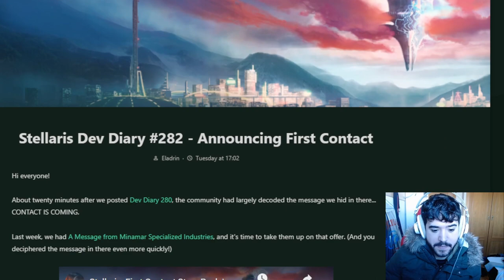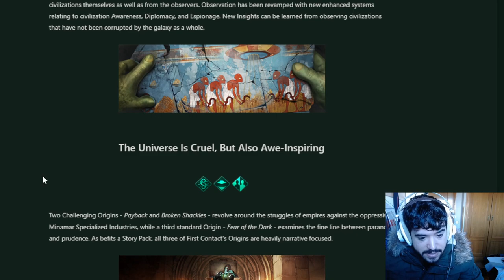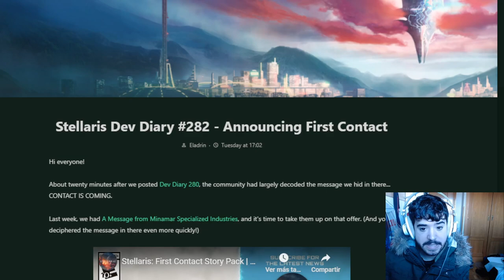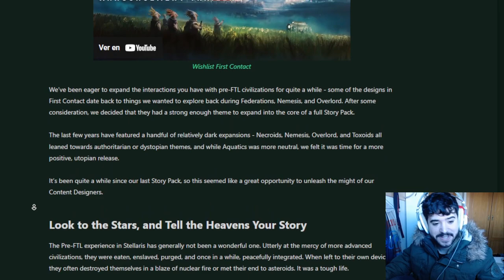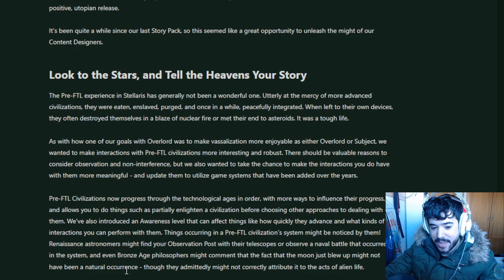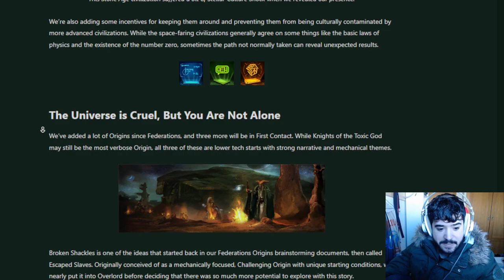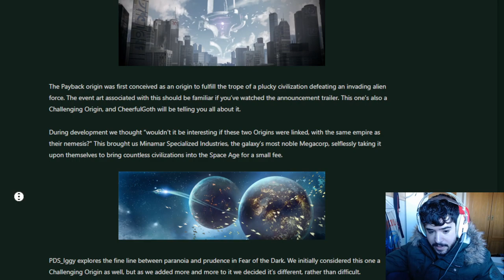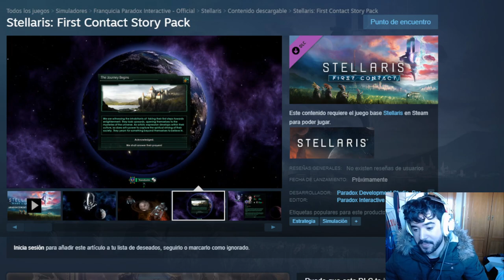Nuevo DLC de STELLARIS: FIRST CONTACT